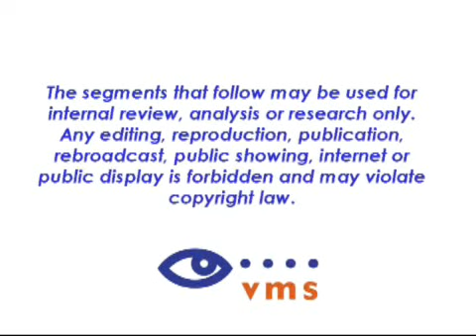mnc on wric 7-14-11.wmv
Amy Lacey of WRIC interviews Margaret Nimmo Crowe, coordinator of the Campaign for Children's Mental Health (with permission from WRIC)